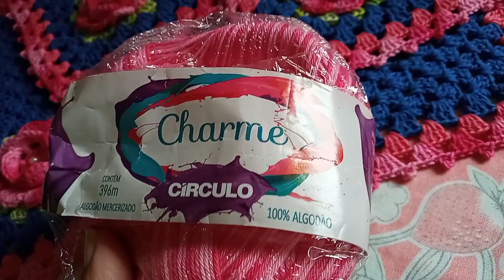Toalhinhas de crochê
meu Instagram@ade artes em crochê